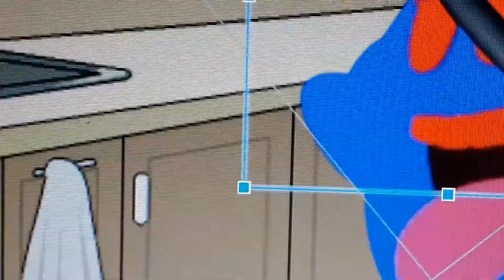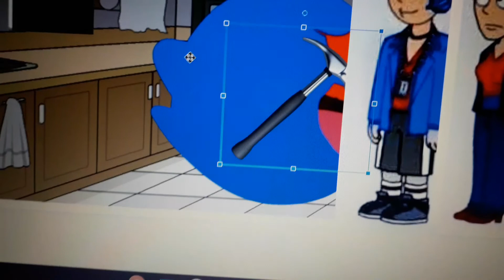Dark Bomb Boohemoth Breaks The Thermostat/ Grounded